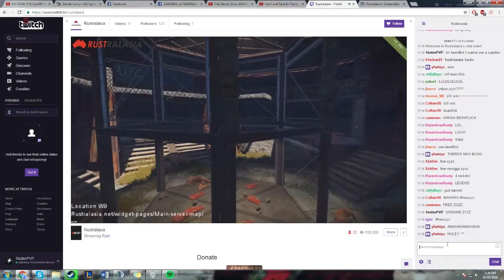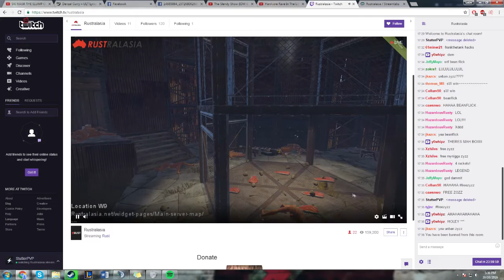freezyzz 2k16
Rustralasia admins, I had nothing to do with this movement. I am a by stander who has friends that care deeply for me. This is there message. FREEZYZZ UNJUSTIFIED BAN